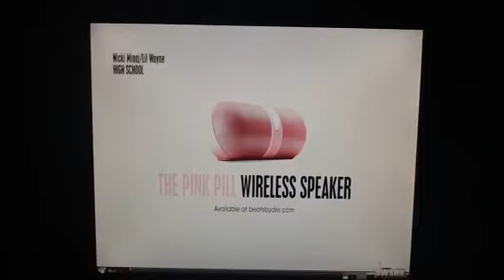Nicki Minaj beats by dre pink pill commercial